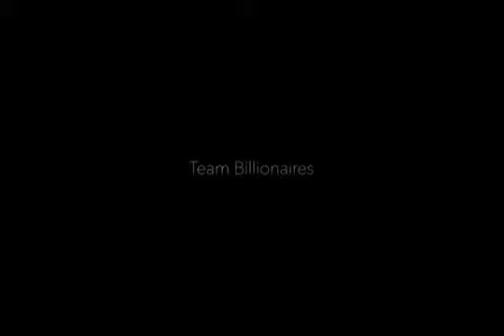How can I earn from my CELLPHONE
EXTRA INCOME using your CELLPHONE and FACEBOOK !

Do what you enjoy the most ...
EARN while Posting / Chatting on facebook or texting with your friends...
No Selling, No product demo ... just Sharing of OPPORTUNITIES ...

DECIDE...COMMIT...SUCCEED.

To know more about Vmobile Business pls click the link!

V one of us!!! Ask me how!!